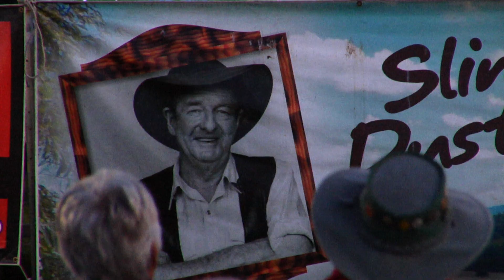The Slim Dusty Country Music FESTIVAL Awards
This Slim Dusty Country Music Festival ran across four days coinciding with the official opening of the "Slim Dusty Centre" in Kempsey Country NSW,

The four day festival, is a celebration of Australian Country Music and Culture as inspired by the legendary Slim Dusty.

The event includes musical performances by a range of great artists, speaking sessions (Tall Tales and True), Bush Poetry, new and emerging talent, songwriter’s, Bush Balladeers and more.

The Grey Nomad's come to town, and a great time is had by all.

The Slim Dusty Centre, has musical performances and the fans of Slim just love to see all the exhibitions displayed in the centre.

There are performers in venues in the Kempsey show grounds and in Kempsey hotels, clubs and halls across the city, and then also out at Bellbrook at the hotel and in the local Bellbrook Hall.

Bellbrook is a little mountain village classified by the National Trust as a heritage village and is part of the Beautiful Macleay Valley Coast.

Near by is Slim Dusty original family home, "Homewood" and over the other side of the range is the inspiration Pub, for the "Pub with No Beer" another great venue (with lots of memorabilia) that becomes part of the festivities that make up the "Slim Dusty Country Music Festival" in Kempsey.

Slim Dusty Festival
@slimdustyfestival  · Festival